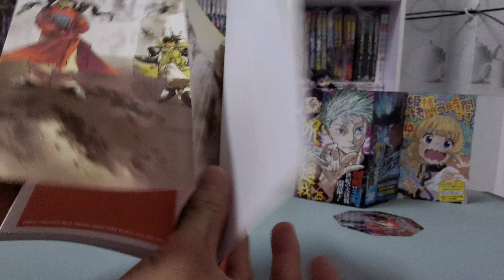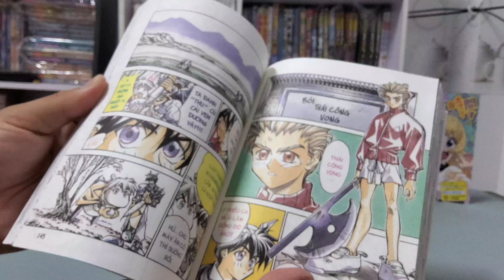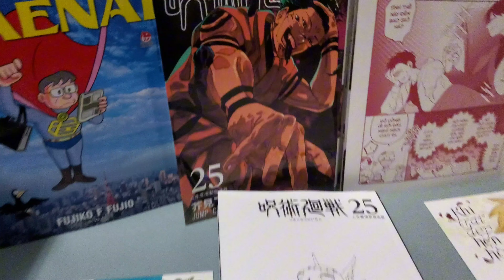[Review #1467] PHONG THẦN DIỄN NGHĨA TẬP 3 KÈM LÓT LY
Phong Thần Diễn Nghĩa - Tập 3

Một tác phẩm truyện tranh sáng tác vào năm 1996 của tác giả Ryu Fujisaki dựa trên bộ tiểu thuyết cực kì nổi tiếng của Trung Hoa: Phong Thần Diễn Nghĩa! Câu chuyện lấy bối cảnh triều đại nhà Ân 3000 năm trước, tiên nữ độc ác Đát Kỷ mê hoặc vua Trụ Vương, khiến nhà vua đam mê tửu sắc, bỏ mặc dân chúng đói khổ lầm than. Lúc bấy giờ, trên thiên giới, Nguyên Thủy thiên tôn cho gọi đại đệ tử Thái Công Vọng tới và giao cho anh ta nhiệm vụ phong ấn linh hồn của 365 tiên nhân làm lũng đoạn trần gian (trong đó có Đát Kỷ) lên Đài Phong Thần… Và thế là, cùng với linh thú Tứ Bất Tượng, Thái Công Vọng khăn gói lên đường…